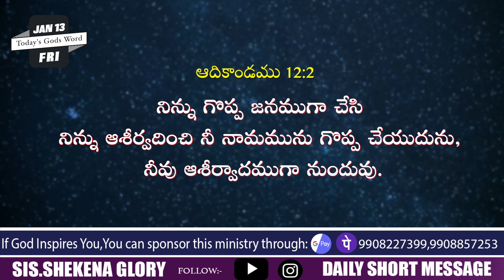Inspirational Words of Wisdom | A Prayer for God's Blessing | God Greatest Miracles | Shekena Glory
Inspirational Words of Wisdom! God's word is a standard against which all philosophies, ideas and proposed solutions for the human. Word of God diligently, take it to heart and obey His Word implicitly.  Each day is a new opportunity to grow closer to God. Sis Shekena Glory Powerful Short Message can be seen in this video. Watch and be blessed!